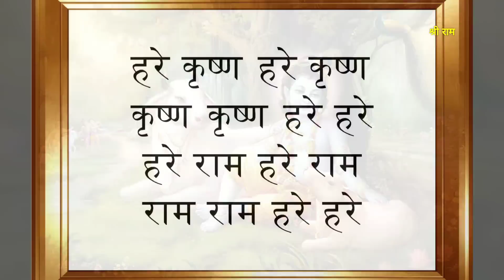सच्ची कहानी 183 🙏भक्तिमती चंद्रलेखा की निष्काम भक्ति से प्रकट हुए सिलपिल्ले भगवान्.